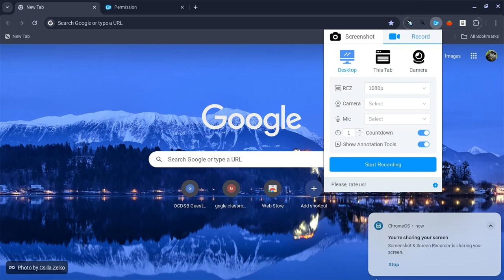skibidi toilet vs camerman